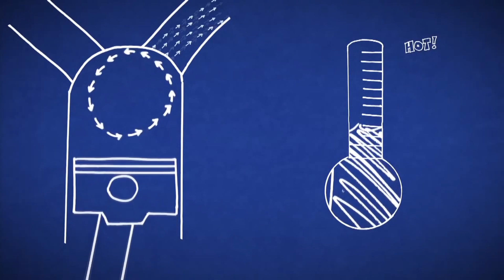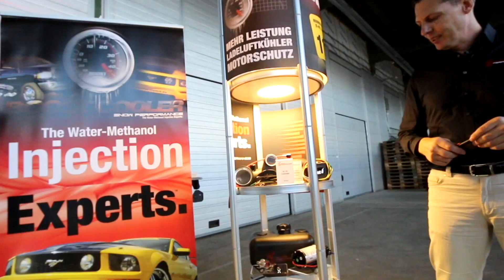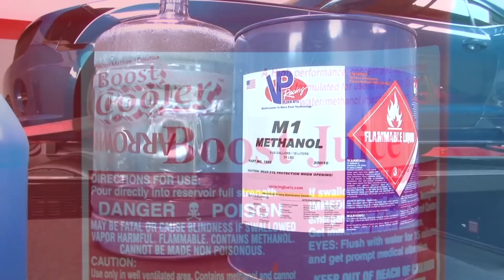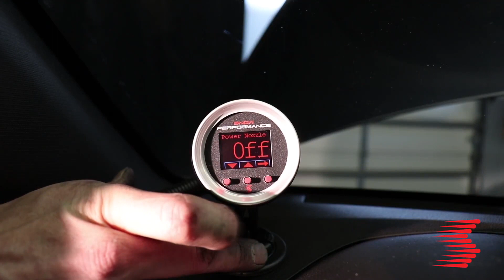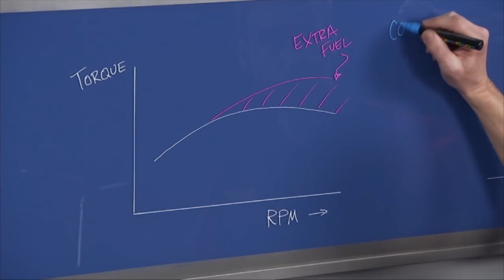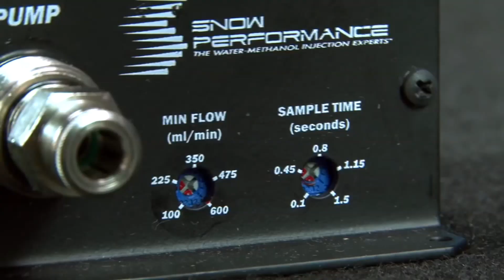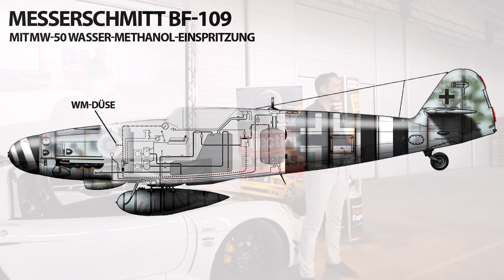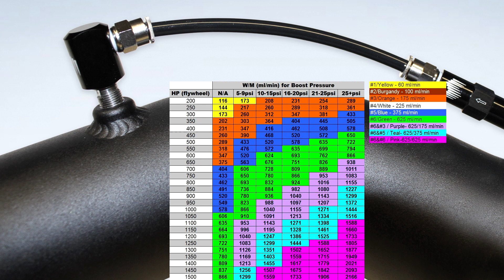Snow Performance | Meet & Greet 2018 im TurboZentrum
Snow Performance hat euch beim Meet & Greet 2018 gezeigt, was es mit der Wasser-Methanol Einspritzung auf sich hat. Hier gibts die Aufzeichnung des Vortrags.

Das TurboZentrum wurde 2004 gegründet und gilt mittlerweile als der größte Online-Shop für Turbolader und Zubehör im Performance Sektor. Es bietet sämtliche Produkte und Dienstleistungen an, welche für leistungsgesteigerte Motoren notwendig sind.
Von A wie Ansaugung bis Z wie Zylinderkopfdichtungen ist alles in verstärkter Ausführung zu bekommen.
Mit einem ständig wachenden Sortiment und exklusiven Vertretungen ausländischer Hersteller bietet das TurboZentrum seinen Kunden immer Up-to-Date Produkte in diesem Segment.
Das TurboZentrum ist auch in der Lage, Turbolader zu reparieren und zu modifizieren. Somit ist das TurboZentrum das wahrhafte Zentrum wenn es um Turbolader geht.